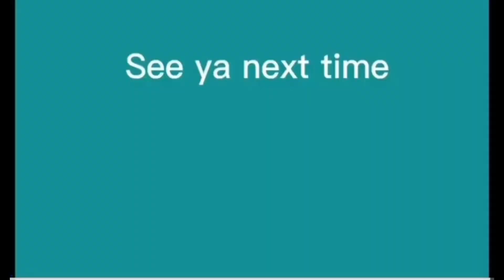I GOT A FC ON LVL INSANE, DISAPPEARING ARROWS WITH A 94.2!!!